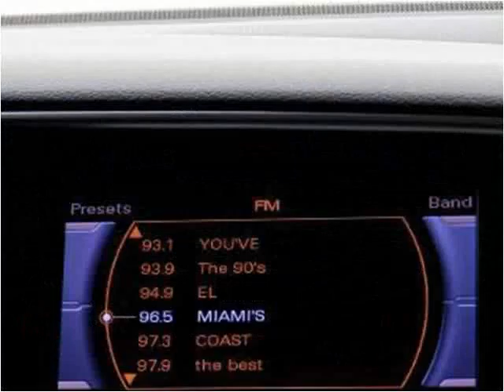2010 Audi Q5 Used Cars Hollywood & Miami Gardens FL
This 2010 Audi Q5 is available from Car Club USA.